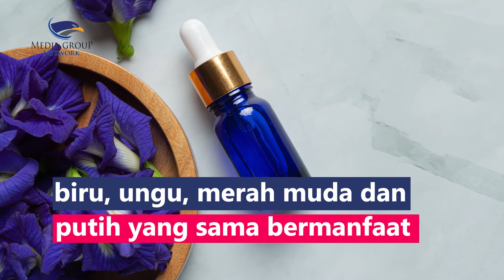Sebagai Obat Herbal Alami, Ini 5 Manfaat Bunga Telang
Bunga telang telah lama digunakan sebagai obat herbal karena diklaim memiliki banyak manfaat untuk kesehatan. Clitoria ternatea memiliki berbagai varian warna yakni biru, ungu, merah muda dan putih yang sama bermanfaat. Apa saja manfaat bunga telang?
1. Memelihara fungsi dan kesehatan otak
2. Mencegah dan meringankan reaksi alergi
3. Menurunkan gula darah
4. Mengobati diare
5. Meringankan demam dan nyeri akibat peradangan